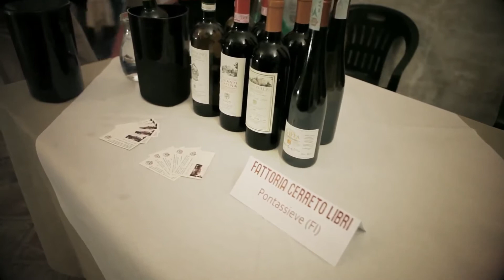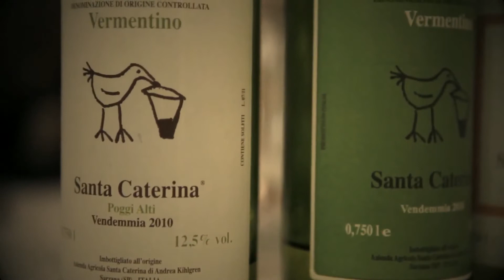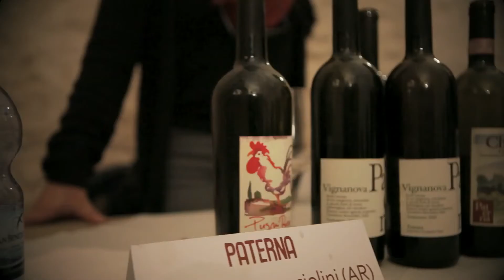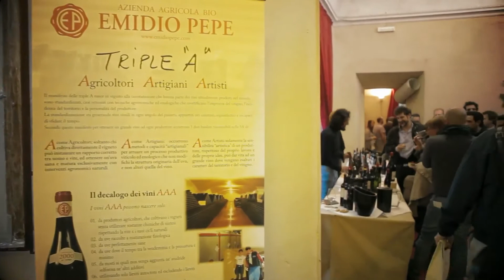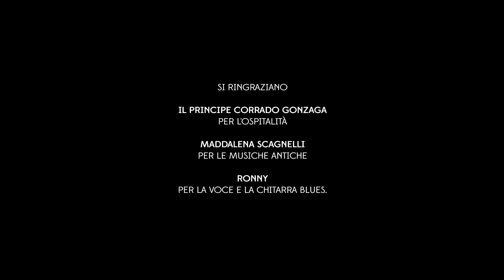"Voci dalla Sorgente del vino" - Castello di Agazzano, 3 - 5 marzo 2012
Pubblicato in data 11/giu/2012 da sorgentedelvino

"Voci dalla sorgente del vino" è un breve video racconto del mondo dei vini naturali italiani attraverso le voci raccolte tra il 3 e il 5 marzo 2012 durante l'evento Sorgentedelvino Live al Castello di Agazzano (PC).
I produttori raccontano cosa significa fare vini naturali, cosa significa essere vignaioli e contadini, quali sono i rapporti con le tradizioni dei propri territori, con il vigneto, con l'ambiente e con le persone. Ma anche la gioia del vino, del buon vino, e del rapporto con chi il vino lo beve.
Categoria:
Persone e blog
Licenza: